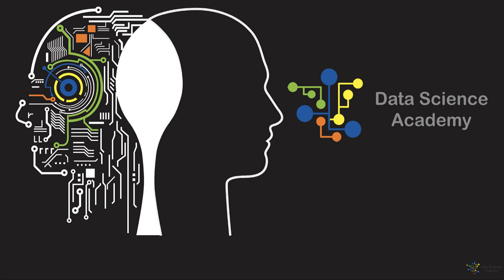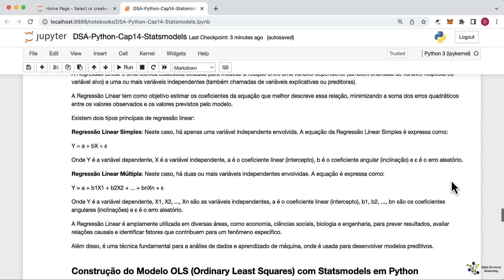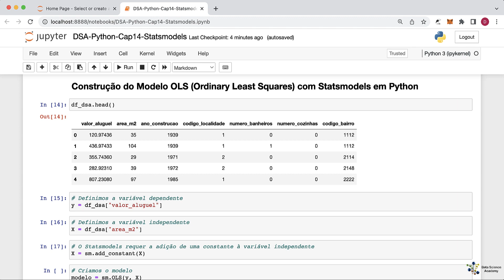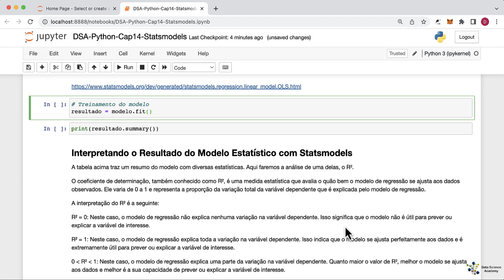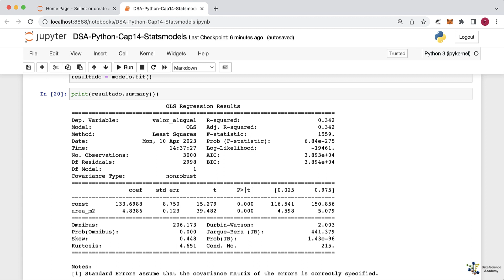Esta é a Grande Diferença Entre Estatística e Machine Learning